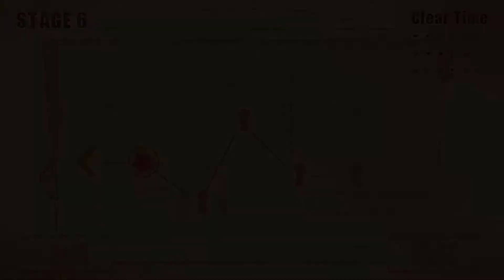Gunman Clive Chieftain Bob Part 1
Welcome everyone to Gunman Clive Chieftain Bob Part 1.

Redeye plays as Chieftain Bob and is on a mission to save the kidnapped Gunman Clive from the evil robotic cowboys and some other enemies. Redeye plays through the first five stages of the game and ends the video with the first boss fight.

Stages covered in this episode.
- Stage 1
- Stage 2
- Stage 3
- Stage 4
- Stage 5 first boss.

Note to the viewers. This is the Gunman Clive HD Collection for Nintendo Switch that contains Gunman Clive and Gunman Clive 2.

I will pick up in Stage 6 in part 2. I hope you enjoyed the video.